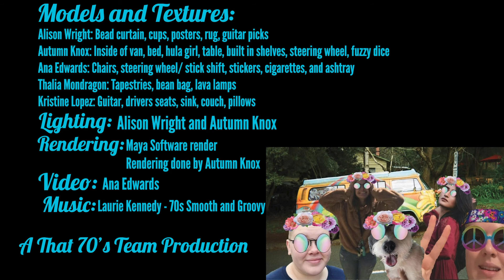Hippie Van - Group Project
Group project where we created a 70's Hippie Van in Maya